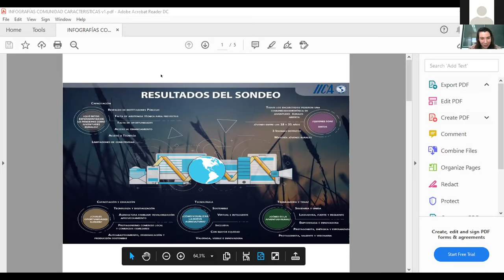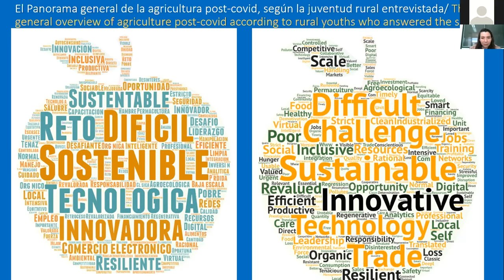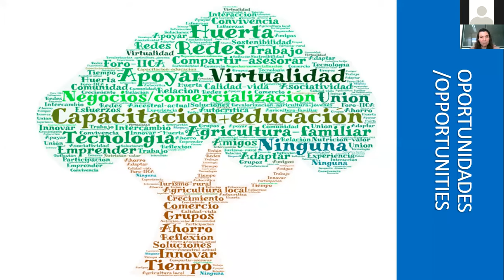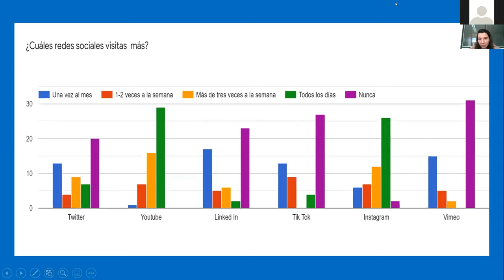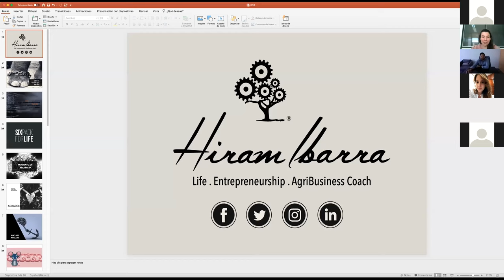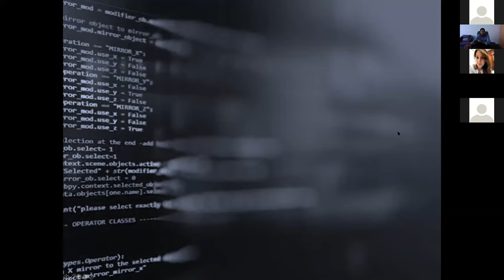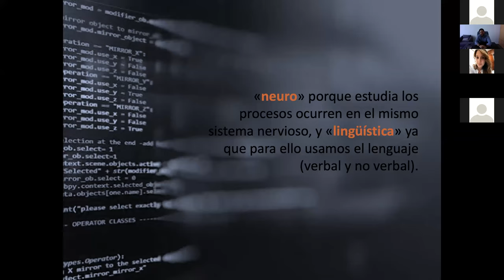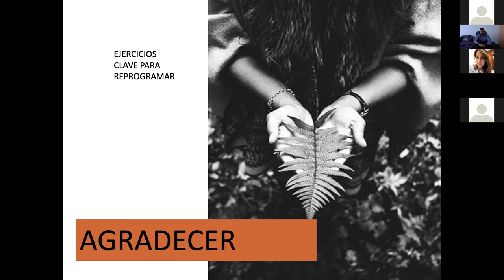Desafío de juventudes. Charla día 2. Nadia Monge Hernández, especialista del IICA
Información preliminar sobre la Comunidad Hemisférica (Parte 2)